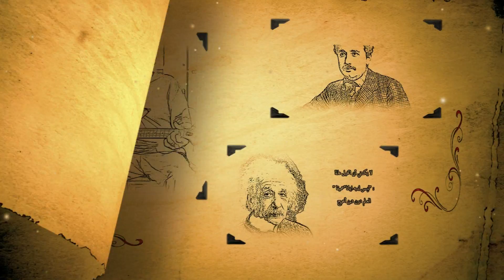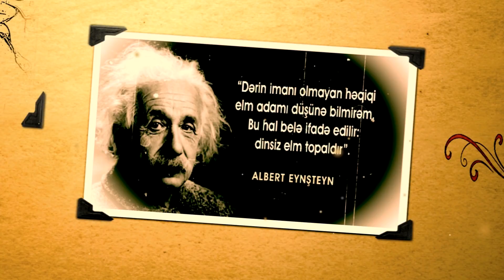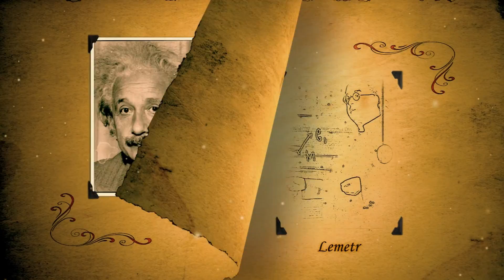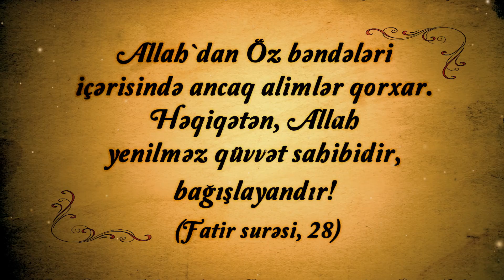HADİSƏLƏR və İNSANLAR - ALBERT EYNŞTEYN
Eynşteynin din və elmlə bağlı sözü belədir:
Dərin imanı olmayan həqiqi elm adamı düşünə bilmirəm. Bu hal belə ifadə edilir: dinsiz elm topaldır.
Eynşteyn, ayrıca, elmin Allah inancını artırdığını belə demişdir:
Elmlə ciddi  məşğul olan hər kəs təbiət qanunlarında  insanlardan daha üstün olan bir ruhun olduğuna  inanar. Buna görə, elmlə məşğul olmaq insanı dinə aparır.
Bunlar və bu filmdə verilməyən  daha bir çox ifadəsi Eynşteynin ateist olduğunu iddia edənlərin tamamilə yanıldığını  göstərir. Bu yalan iddialar Eynşteynin yaşadığı dövrdə və hazırda elmdən siyasətə qədər hər sahədə ateizmi təbliğ etməyə cəhd edən ateist diktaturaya məxsusdur.Ateist diktaturanın təsir etdiyi başqa bir sahə kosmik sahə idi.
Lemetrin kainatın genişləndiyi iddiası Edvin Hablın istifadə etdiyi nəhəng teleskopla rəsmi olaraq sübut ediləndə Eynşteyn bunu daha əvvəl nəzəri olaraq tapdığını ifadə edir. Ancaq o vaxt kainatın Allah tərəfindən yoxdan yaradıldığını inkar edib sonsuz əvvəldən  var olduğuna və sonsuza qədər əbədi qalacağına inanan materialist doqmadan təsirlənmiş və bu əhəmiyyətli kəşfini ortaya çıxarmamışdı. Əsrin ən böyük dahisi olan Eynşteyn daha sonra bu hadisəni karyerasının ən böyük səhvi  adlandırdı.
Bu hadisə materialist doqmaların elmin önünü kəsdiyini və elm adamlarına mane olduğunu göstərən əhəmiyyətli  dəlildir. Materialist doqmalara inanmayıb kainatın genişləndiyini ilk dəfə üzə çıxaran Lemetr elm adamı olmaqla yanaşı, inanclı din adamı idi.
Eynşteynin Ümumi Nisbilik nəzəriyyəsi başqa bir əhəmiyyətli həqiqətə təkan verir. Bu nəzəriyyə maddə və zamanın materialistlərin iddia etdiyi kimi dəyişməz və sabit, yəni mütləq gerçək olduğu fikrini əsassız etmişdir.
Zaman və maddə sabit həqiqət deyil; adama görə dəyişir. Həqiqət bunu göstərir: zaman və məkan mütləq olmayan, başlanğıcları olan, Allah`ın yoxdan var etdiyi həqiqətlərdir.
Zamanı və məkanı yaradan Allah, əlbəttə, bu anlayışlardan münəzzəhdir.
Allah zamanın hər anını zamansızlıqda təyin etmiş, təsbit etmiş və yaratmışdır.
Məhz materialistlərin dərk edə bilmədiyi "qədər" həqiqətinin özü də buradadır.
Eynşteynə əsasən onu deyə bilərik ki, əgər materialist doqmalar Allah`a inanan elm adamlarına mane olmasalar, onlar faydalı elmi kəşflər edə bilirlər. Ayrıca, elm Allah`ın varlığı, kainatın yaradılışı, qədər kimi çox əhəmiyyətli mövzularda böyük dəlillər təqdim edir.
İmanı və Allah qorxusunu artırmaq, həmçinin qədəri anlayıb təvəkkül etmək üçün möminlər biliklərini daha çox artırmalıdır.
Allah'dan Öz bəndələri içərisində ancaq alimlər qorxar. Həqiqətən, Allah yenilməz qüvvət sahibidir, bağışlayandır! (Fatir surəsi, 28)